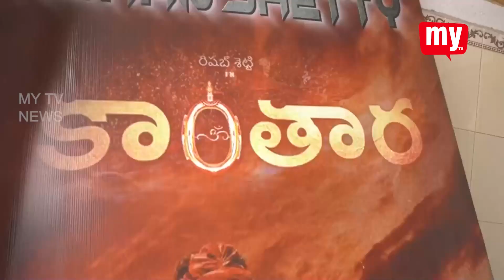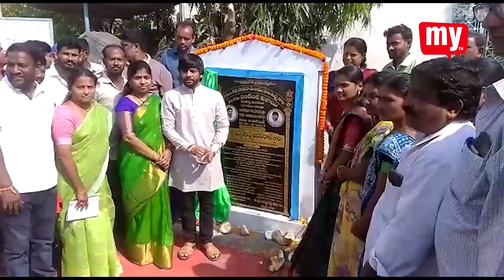30 10 2022 MY TV NEWS